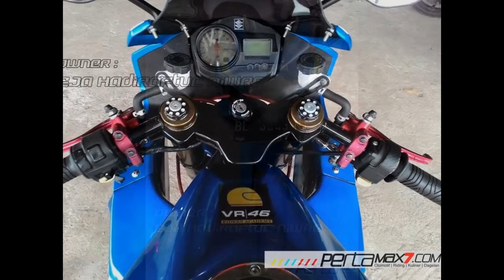Suzuki GSX-R150 2016?